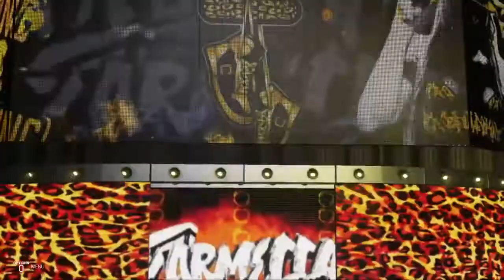Eevee VS Inkling Girl VS Birdo - GAWD - Match 4 - 9/27/21